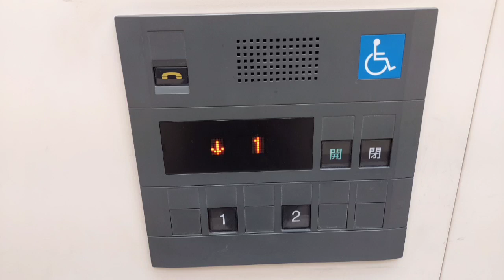三菱エレベーター アナウンス集 グランディ・エレパック・アクセルAI（合成音声？）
駅に多い合成（たぶん）アナウンスです。